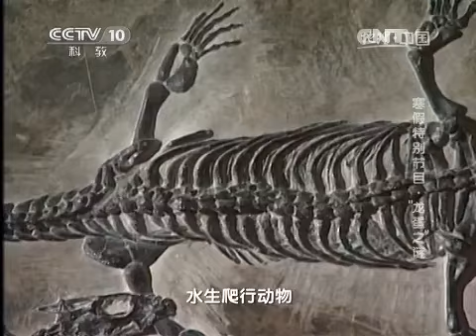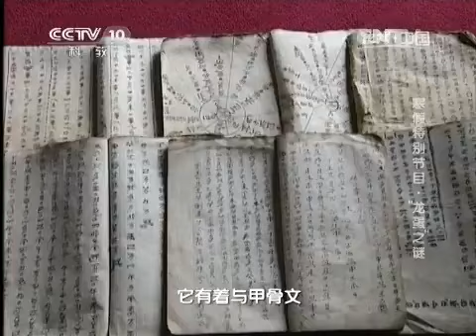20150207 地理中国 寒假特别节目·“龙蛋”谜